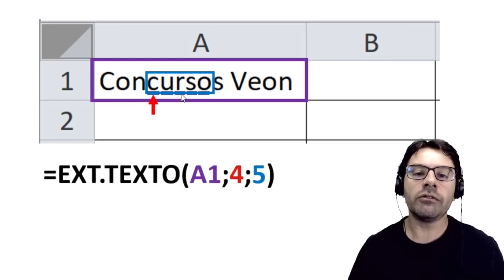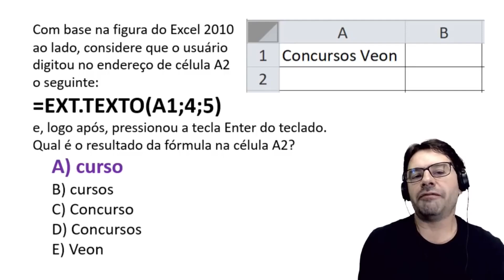Questões de Informática para Concursos com Rodrigo Schaeffer | Aula 121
Resolução de questões de informática para concursos com o professor Rodrigo Schaeffer.
Assunto da questão:
- Função EXT.TEXTO no Excel.